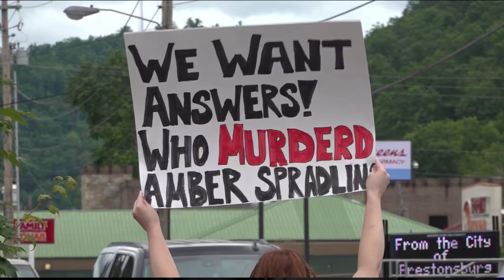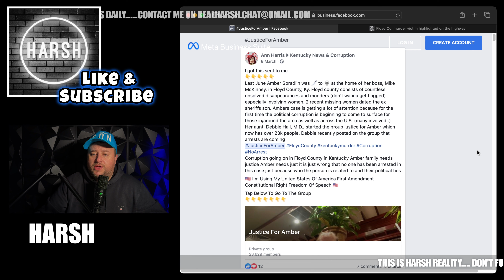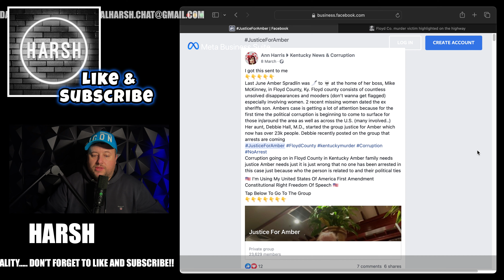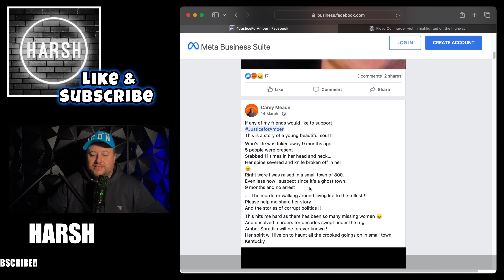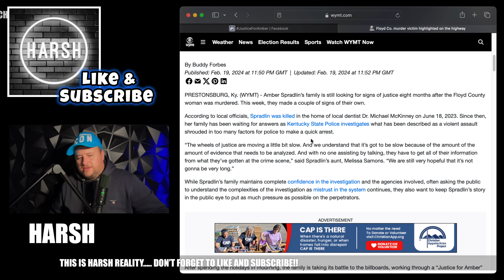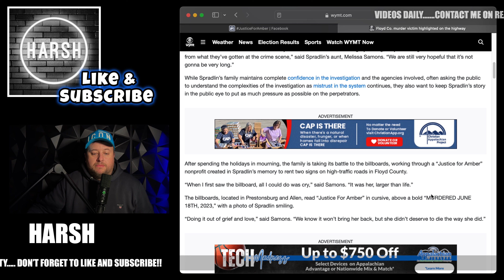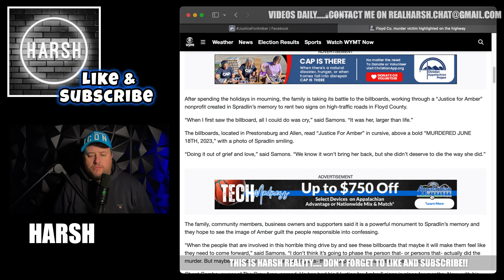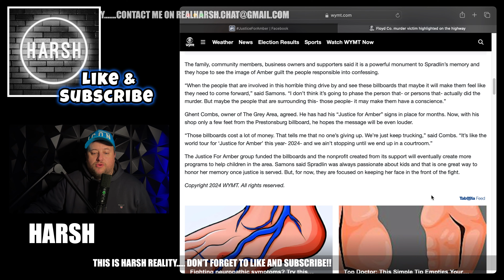💥COVER UP💥 Amber Spradlin MURDERED!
Ambers family NEED OUR HELP!!!

Corruption exists and there is no incentive for it to stop….

If and when I can stream here, I will do so but all credit for footage goes to the Judge John Judge channel and our reuse is for commentary purposes, footage will be unedited and not manipulated in any way.

( USE CODE: REALHARSH )